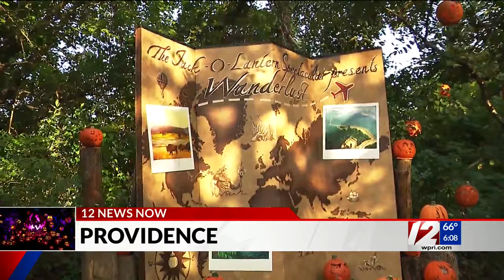Jack-O-Lantern Spectacular is back at Roger Williams Park Zoo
Starting Thursday, guests will be able to enjoy the thousands of intricately carved pumpkins at the Roger Williams Park Zoo’s Jack-O-Lantern Spectacular.